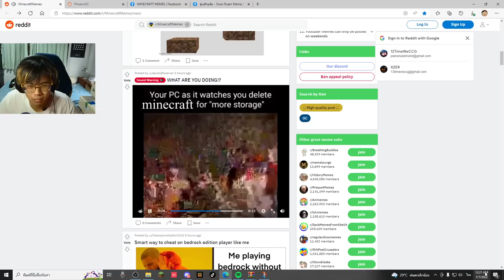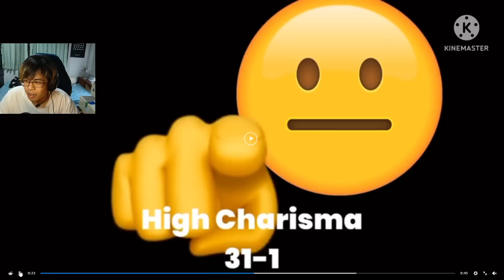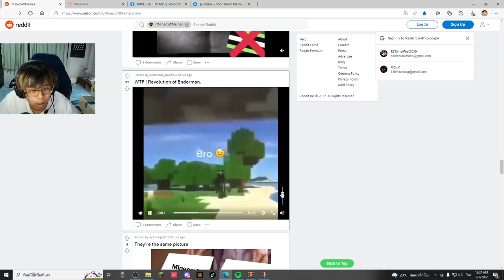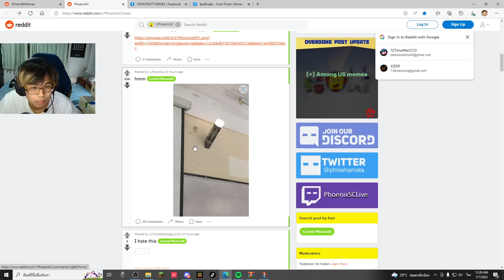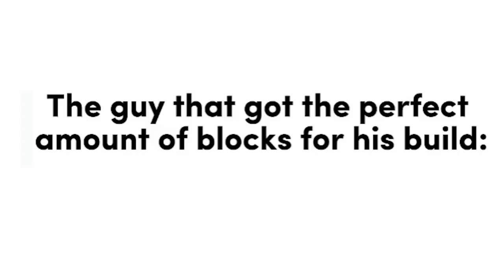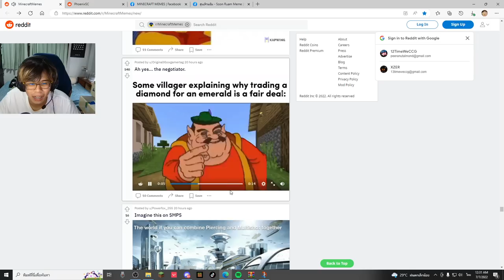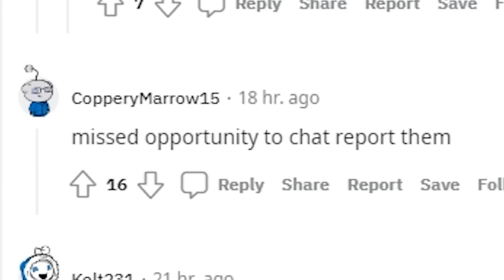มีมมายคราฟที่ผมดูอยู่นี่ มันโคตร Cursedแบบสุดๆเลย | Minecraft Meme